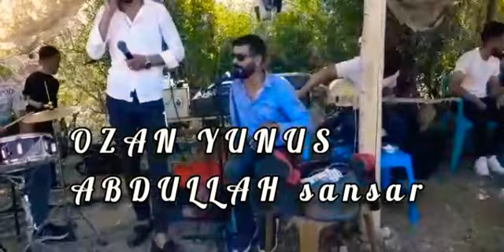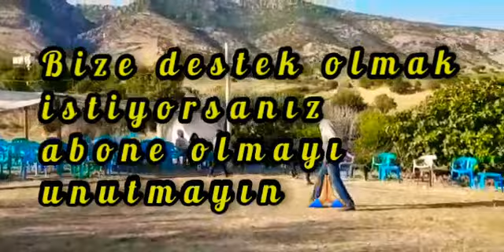OZAN YUNUS & ABDULLAH SANSAR / DÜET/ grani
OZAN YUNUS & ABDULLAH SANSAR / DÜET ÷÷Grani memocan  ağır delilo ■MEDYA MÜZIK  ölümüne grani /65÷÷÷70

Merhaba arkaşlar yeni videoyla sizlerleyim yeni videolardan haberdar olmak istiyorsanız   sizden ricam .

grani tufan,
grani halay,
grani grani,
grani lezgin,
grani videoları,
grani 2020,
grani oyunu,
grani özgür,
grani ağır delilo,
grani animasyonları,
grani aç,
grani arix,
grani animasyon,
grani anne,
grani azad,
grani burhan,
grani berşan,
grani bateri,
grani bebek,
grani bilo,
grani burhan toprak,
grani cida,
grani canlı,
grani ciyo,
grani çeto,
grani cida halay
grani nasıl oynanır,
grani nasıl çalınır
grani grani oyunu oyna,
grani oyunu nasıl oynanır,
grani halay oyunu nasıl oynanır,
grani oyunu nasıl oynanılır,
65÷÷70 grani
grani mahso
grani oyunu 2,
gerçek grani oyunu
kürtçe müzik indir 2020
kürtçe müzik ağır delilo
kürtçe müzik canlı
kürtçe müzik cida
kürtçe müzik çalsın
dinle kürtçe müzikler
kürtçe müzik koçeri
grani halayları,
uzun grani halay,
halay granı,
grani kürt halayı
grani halayı nasıl oynanır,
adıyaman grani halayı,
urfa grani halayı,
grani tufan diyarbakır halayı,
kürt halayı grani,
diyarbakır halayı grani,
grani omuz halayı,
grani halay oyunu,
grani keşeo,
grani halaylar,
grani halay org,
grani çepki,
grani memocan diyarbakır halayı,
grani düğün halayı,
grani diyarbakır halayı,
diyarbakır grani halayları,
grani halayları,
halay granı,
grani halay videoları,
uzun grani halay,
grani halay şarkısı,
grani halay metin uslu,
youtube grani halay,
grani 5,
grani 7,
grani8
Grani 9

Bağlama :memocan
Batarist  🥁🥁 recep
Solist ozan yunus 🎤🎤🎼🎼
Şark Grani

not:Telif hakkı saklıdır başka kanallarda yüklendiğinde kaldıracaktır !!

لا تنسى أن تشترك بارد دولفين

◇BIZE  DESTEK OLMAK ISTORSANIZ

                      ! UNUTMAYIN !

●MEDYA MÜZİK●

DÜĞÜN NİŞAN KINA VE

TÜM MÜZIK
ORGANIZASYONLARINIZ
            İÇİN

📞 irtibat numaralarımız📞

menejerlik
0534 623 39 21 zana öner / istanbul

istanbuldüğünleri
istanbuldüğünü
silvandüğünleri
Silvan düğünü
Badikan düğünü
Kulp pasur düğünü
Amed düğünleri
Diyarbakır düğünleri
Köy düğünleri
grani ağır delilo

hesaplarımız dan bizi takip edebilirsiniz

kürtçe videolar
kürtçe videolar şarkılar
kürtçe videoları göster
kürtçe videolar müzik
kürtçe düğün videoları
kürtçe düğün videoları izle
kürt düğün videoları
kürt düğünleri videoları
en komik kürtçe videolar
grani rojgül birindarim
güzel kürtçe videolar izle
kürtçe halay videolarıgrani grani
halay govend
grani tufan
grani 2
grani yükle
grani cida
grani çeto
grani çıksın
grani delilo
grani dinle
grani düğün
grani evi
Grani
halay başında ustalar
2018 dehşet grani
kalkom hüseyin
mardinlirin düğünü ağır delilo
hicabi salık grani ağır delilo
ramazan altın dere ağır delilo
süper kürtçe halay
grani yeni 2020
metin uslu
2019 dehşet grani
2020 dehşet grani
burhan toprak
yeni düğün grani
2019 hit
bismili grani memocan
.MEMO CAN
grani tufan
burhan toprak
hozan muzafer
diyarbakır düğünleri